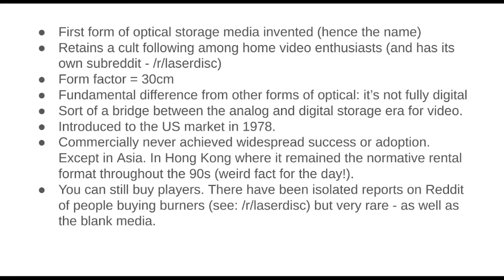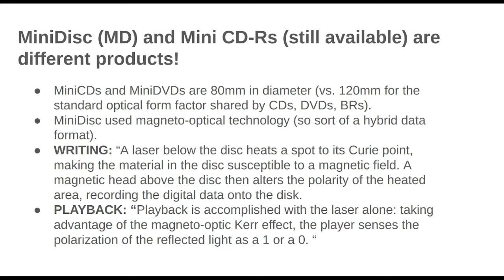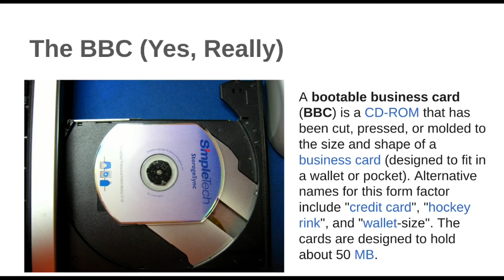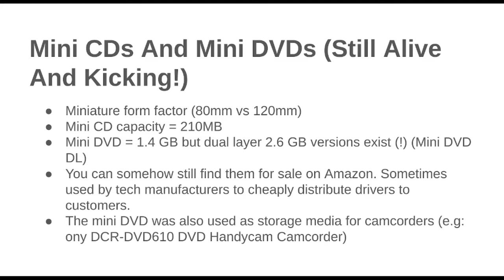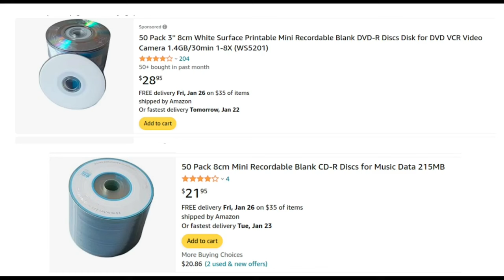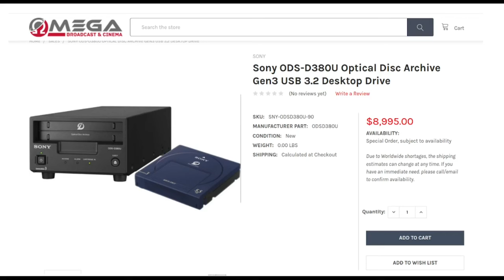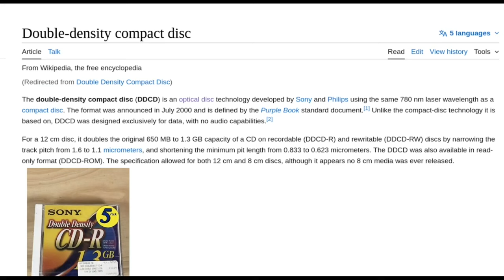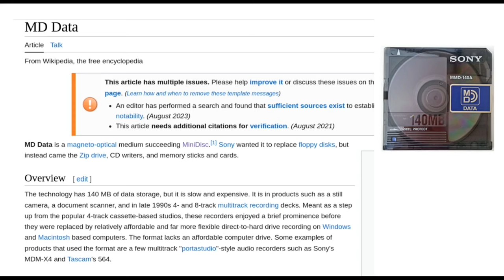Weird Forms Of Optical Media From Memory Lane (Laserdiscs, BBCs, And More)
cal Disk Archives - 11:40
Cartridges - 12:30
Double density CDs - 13:30
MultiLevel Recording / ML - 15:00
MD Data - 16:00The world of data storage has seen its ups and downs - including the realm of optical media where a gigabyte of storage was long considered a distant dream. In this video I take a look at a few very random forms of optical media storage that are mostly deprecated or which have fallen into obscurity - and the lore of datahoarders.

Video: Daniel Rosehill (@DanielSRosehill)

== Timestamps ==

Intro - 00:00
LaserDisc - 00:45
Sony Minidiscs - 04:28
MiniDisc operation 05:58
Bootable business cards - 07:00
Mini CD-Rs and Mini DVD-Rs - 08:30
Mini DVD DL - 09:13
Mini DVD Burner - 09:29
Mini CD and Mini DVD Media - 10:00
Mini DVD DL for sale - 11:13
Sony Optical Disk Archives - 11:40
Cartridges - 12:30
Double density CDs - 13:30
MultiLevel Recording / ML - 15:00
MD Data - 16:00